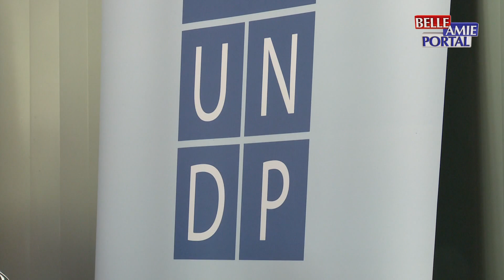Održan drugi dan sastanka Mreže sekretara